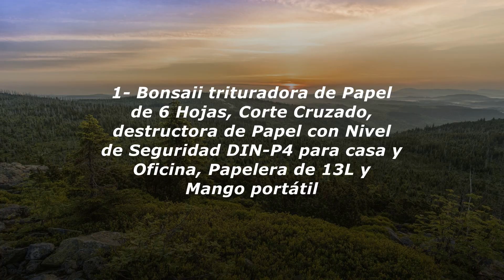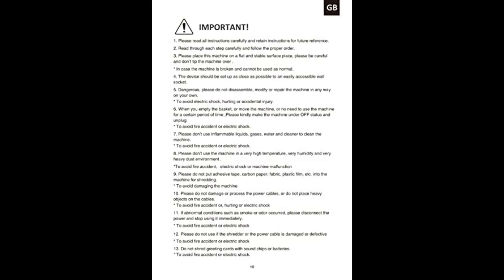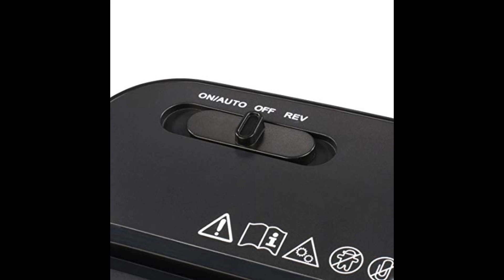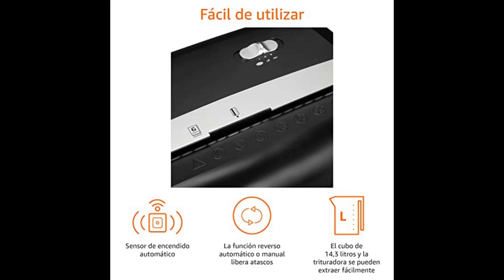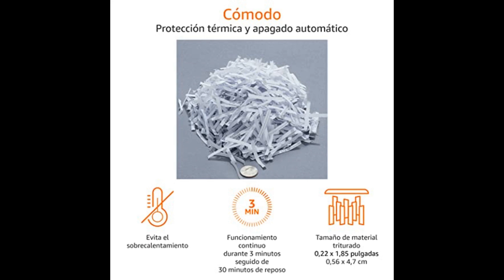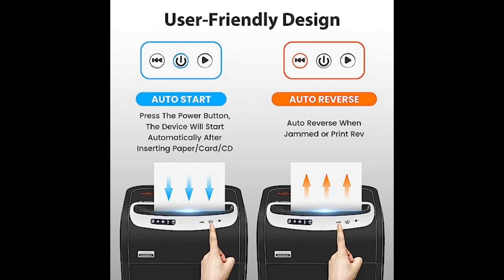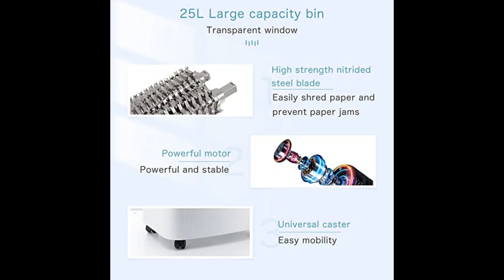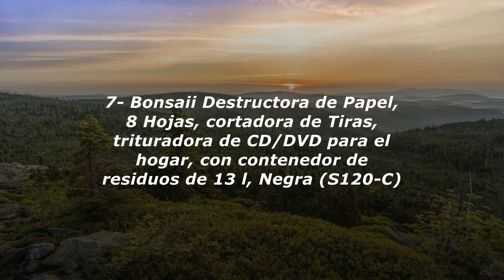Las 7 mejores Trituradoras de Papel del 2023: Comparativa y Análisis en Profundidad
1- Bonsaii trituradora de Papel de 6 Hojas, Corte Cru...
2- Hama Trituradora “Basic S6” con nivel de seguridad...
3- Fellowes Destructora trituradora automática de pap...
4- Amazon Basics - Destructora de papel y tarjetas de...
5- Trituradora de Papel, Destructora de Papel Microco...
6- Trituradora de Papel de alimentación automática iO...
7- Bonsaii Destructora de Papel, 8 Hojas, cortadora d...

Domina la destrucción de documentos con estilo: Las 7 Mejores Trituradoras de Papel de 2023 💥

En el mundo actual de la privacidad y la seguridad de la información, no hay margen para errores. Únete a nosotros en este emocionante recorrido mientras exploramos las 7 mejores trituradoras de papel del 2023, diseñadas para brindarte tranquilidad y eficiencia en la destrucción de documentos sensibles.

Desde trituradoras compactas para el hogar hasta robustas máquinas para la oficina, este video te llevará a través de una selección cuidadosamente curada de trituradoras que ofrecen capacidades de corte precisas y avanzadas. Descubre cómo estas potentes máquinas pueden desmenuzar no solo papel, sino también tarjetas de crédito, CD y DVD, brindándote una solución integral para la eliminación segura de información confidencial.

Exploraremos características como niveles de seguridad de corte, capacidad de hojas, sistemas de enfriamiento, y opciones de eliminación de atascos para asegurarnos de que estés informado al elegir la trituradora perfecta para tus necesidades. Además, te mostraremos cómo estas trituradoras están diseñadas con la conveniencia del usuario en mente, desde su operación silenciosa hasta su facilidad de mantenimiento.

No importa si buscas una trituradora para tu hogar, oficina pequeña o corporativa, este video te proporcionará una visión detallada de las opciones más destacadas en el mercado actual. Mantén tu información segura y tu espacio organizado con la ayuda de las mejores trituradoras de papel del 2023.